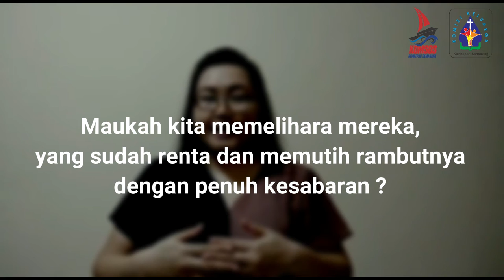Mutiara Keluarga #22 - Kaum Lanjut Usia | Komisi Keluarga Kevikepan Semarang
Mutiara Keluarga ke dua puluh dua ini disampaikan oleh Angelina Defvy Dharmawan.